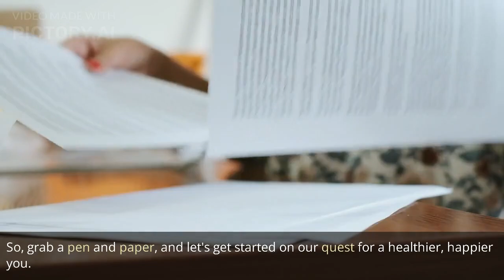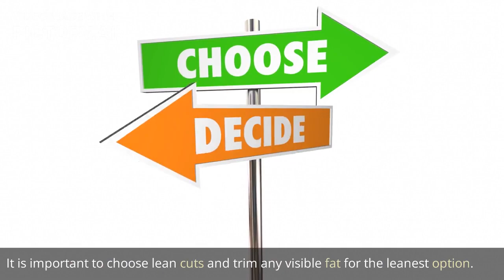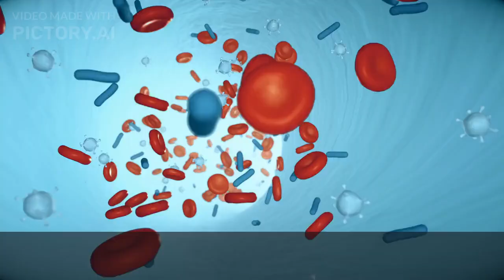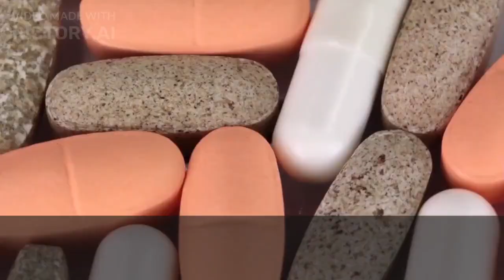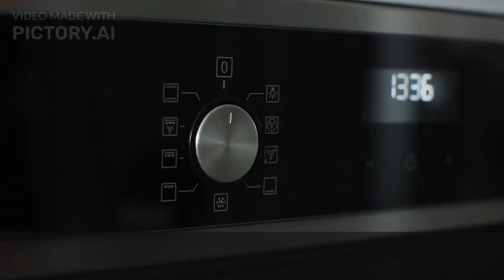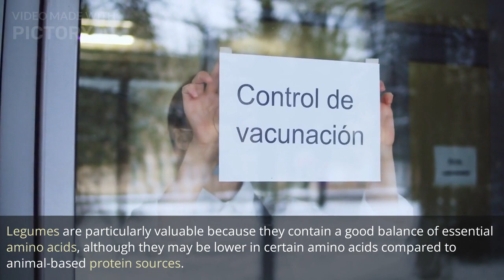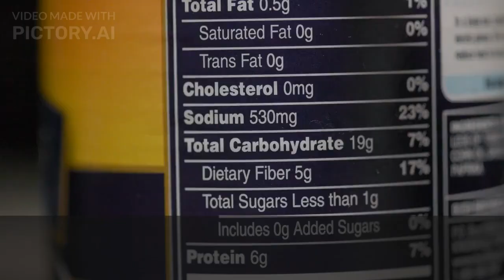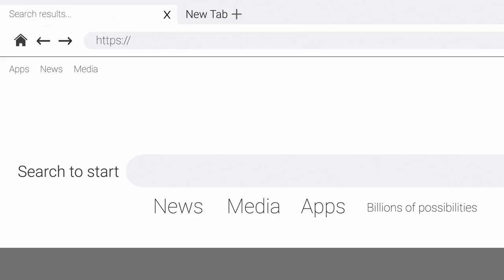Top 6 High-Protein Foods for Weight Loss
Welcome to Health TV ! If you're looking to lose weight and improve your health, you're in the right place. In this video, we'll explore the top six high-protein foods that can aid in weight loss. Protein-rich foods not only help you feel fuller for longer but also boost your metabolism and preserve lean muscle mass. From lean meats and fish to eggs and legumes, we'll cover a variety of delicious options to incorporate into your diet. Join us on this journey to a healthier you!